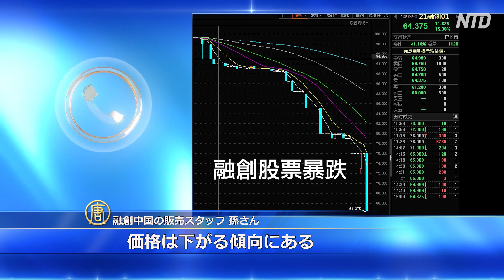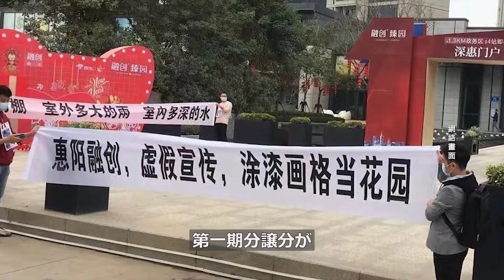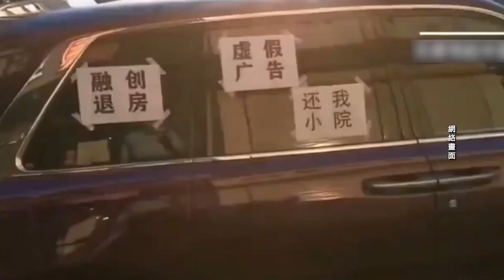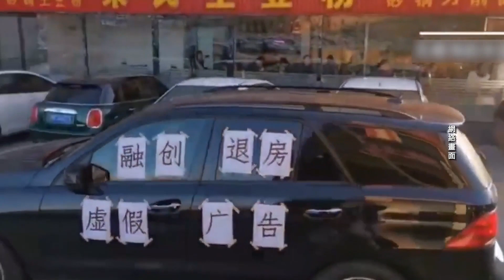融創が深刻な経済危機 物件所有者による抗議事件も多数発生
【新唐人NTDTV＝米NYに本部を置く衛星テレビ局 】中国不動産市場を揺るがす危機が再び注目されています。11月24日、大手不動産会社「融創中国」の本部に返済を求めて押しかけた人々がフロアを埋め尽くして眠っている様子がインターネットに公開されました。融創が各地で物件の販売価格を下げて大量に投げ売りしたことや虚偽の宣伝を行ったこと、また物件の品質不良といった問題を起こしたことに対し、同社の物件を購入したオーナーが所有者の権利保護を求めて抗議活動を行っています。

預金種目：普通預金
口座番号：2158157
口座名義：ﾄｸﾋ)ｴﾎﾟｯｸﾒﾃﾞｨｱ